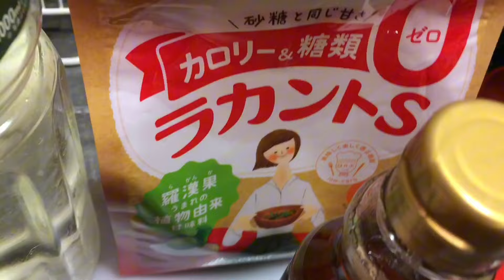還暦男が【ピリ辛のこんにゃく！作ってみた！！】低糖質ダイエットおつまみ 【音声・字幕】美味しい！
[以下引用]

お酒を飲むと、ついつい食べ過ぎてしまいますね。
ダイエット中でも気にせず食べられる、食べても太りにくいおつまみです。

[以下引用]

材料

1 枚 板こんにゃく
1 大さじ みそ
1 大さじ ラカント
2 大さじ 酒
1 小さじ しょうゆ
1 小さじ ニンニクのチューブ
1 小さじ ごま油
適量 七味唐辛子